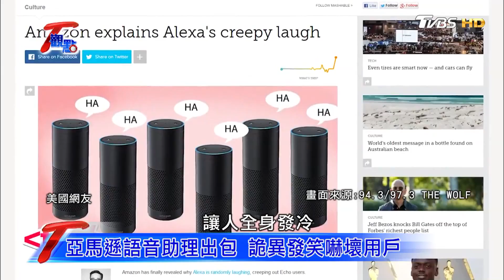指紋辨識.虹膜掃描 生物辨識技術夯 T觀點 20180908(4/4)